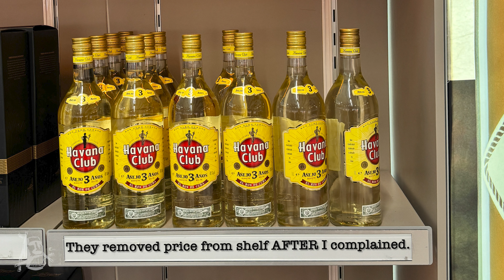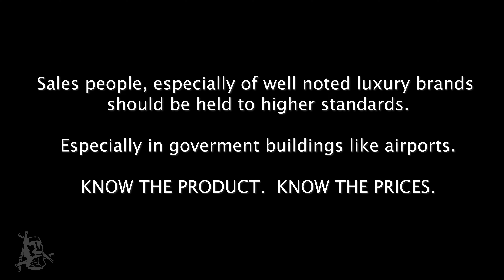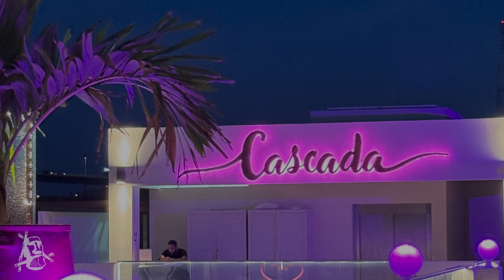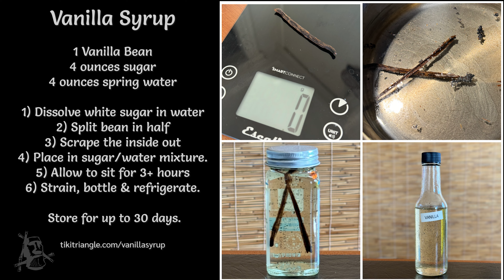Blue Curacao [Episode #2337]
A closer look at Blue Curaçao, Duty Free shops, the Caribbean island nation of Curaçao, its cocktails and how to make vanilla syrup and a blue cocktail.